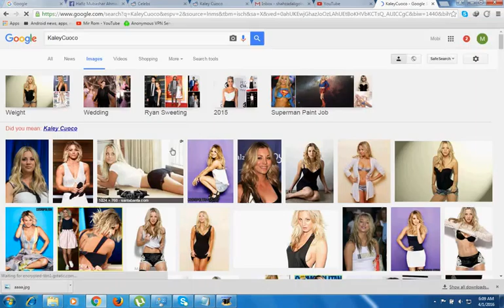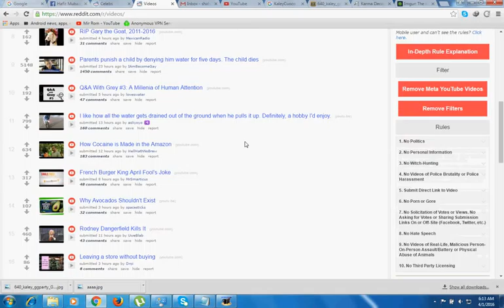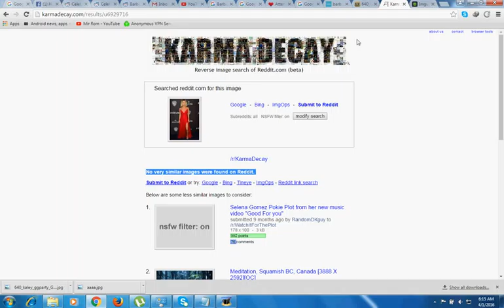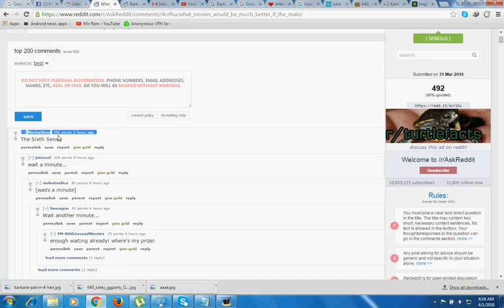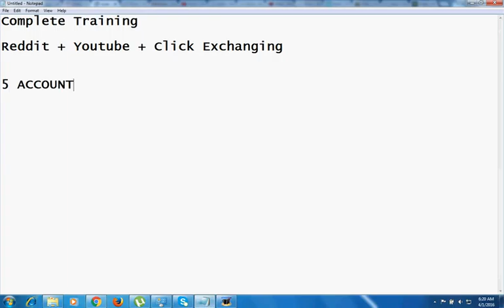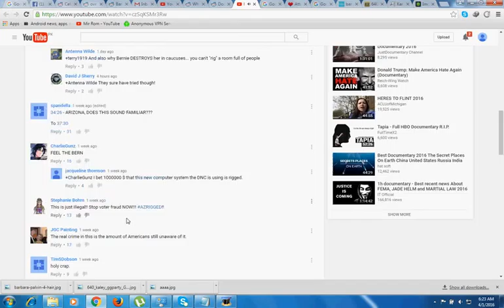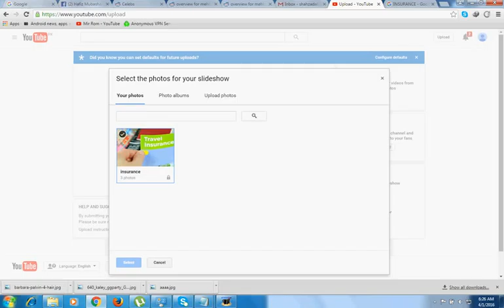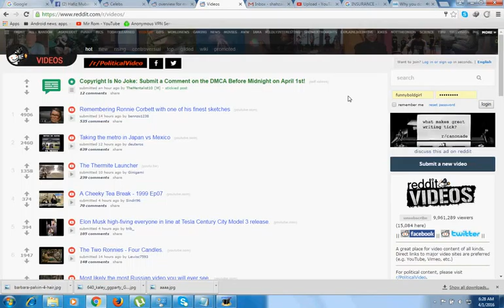Reddit + Youtube Training